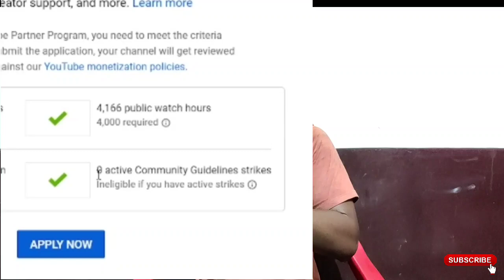Channel Monetize इन 5 बातों का ध्यान रखें 🙏 | After Monetization 5 Never Big Mistakes 😭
This is my sister Reaction channel 👇
channel name Filmy Madness 👇

Channel Monetize इन 5 बातों का ध्यान रखें
After Monetization 5 Never Big Mistakes in youtube after monetization enabled what to do
after monetization what to do
youtube monetization hone ke baad kya kare
youtube par monetization ke baad kya kare
5 big mistakes, 5 mistakes on youtube
monetization ke baad kya karen
channel monetize ke baad kya karen
monetization enabled
monetization
monetization enable
Technical cleaver raj
Hindi
Cleaver raj